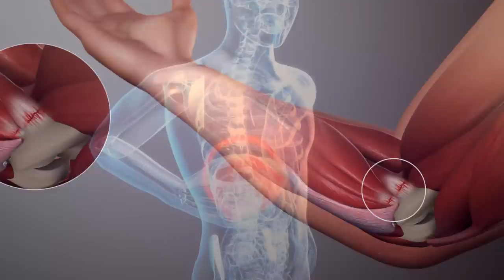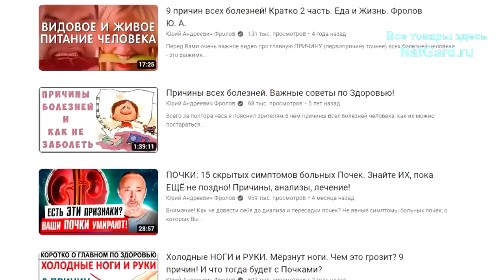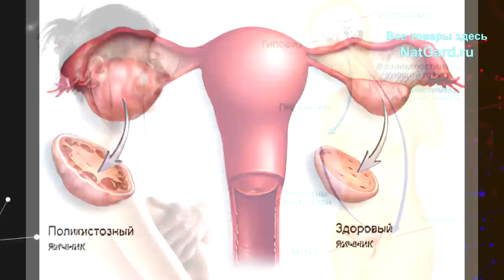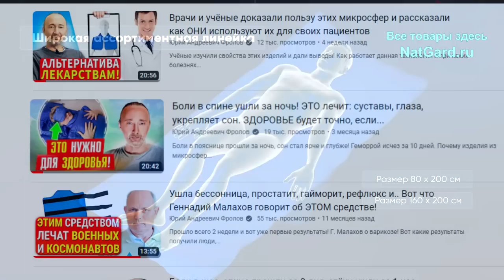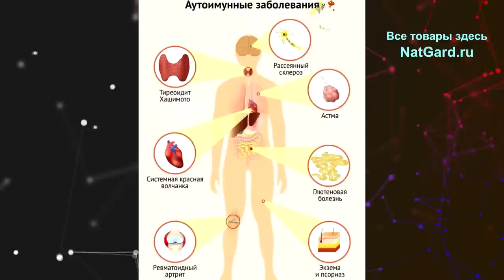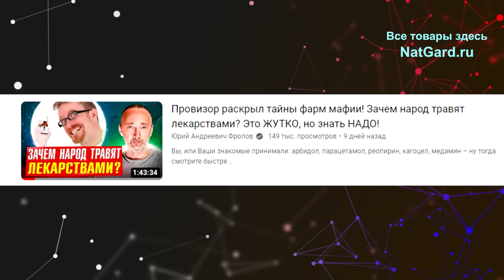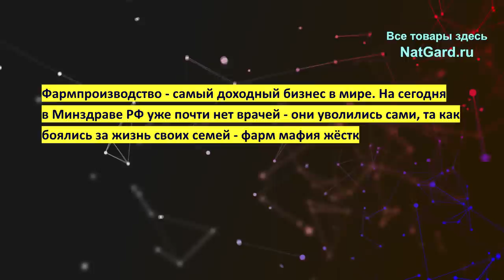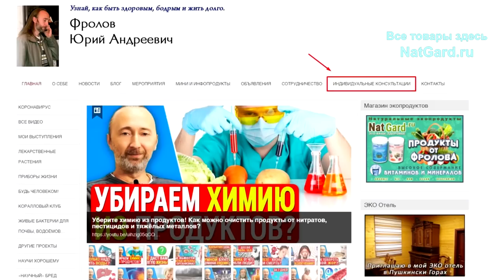ЭТИ знания лечат ВСЕ болезни! Почему таблетки не помогут: как возникла ФАРМ мафия?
Почему из-за советов супер диетологов люди заболевают аутоиммунными заболеваниями и почими болезнями? А благодаря ЭТОЙ информации люди излечиваются, например, от неспецифического язвенного колита (НЯК), болезней суставов и пр.! Стоит ли делать ЭКО при бесплодии и можно ли его излечить? Как микросферы влияют на суставы и что делать при жировом гепатозе? Кто проложил начало Фарм Мафии (индустрии) и как люди сегодня травят себя химией, которая содержится в лекарственных препаратах? А ниже важные ссылки:

👁️ Навигация (тайм-коды):
0:00 Вступление. О чём будет данное видео?
1:19 Аутоиммунное заболевание на диете Ковалькова!
6:10 Что делать при бесплодии? Делать ли ЭКО?
9:00 Вот как за 25 минут сняли боль в локте!
11:48 „Благодаря Вашим советам вылечила НЯК!“
15:00 "Сам худой но есть гепатоз, что делать не знаю“!
15:52 Бешан и Пастер: как фарм индустрия взяла власть?
20:24 Как и где купить то, что нужно для Здоровья?